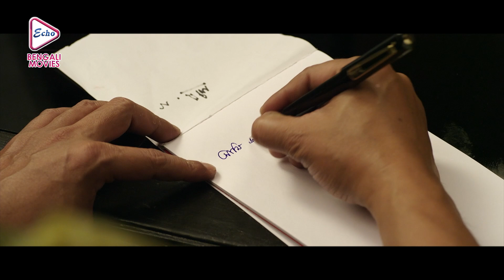BARI TAR BANGLA PART 1 | বাড়ি তার বাংলা ভাগ ১ | COMEDY JUKEBOX |SASWATA |RAIMA |ECHO BENGALI MOVIES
ECHO BENGALI MOVIES presents COMEDYSCENEJUKEBOX from Bengali full movie " BARITARBANGLA", "বাড়িতারবাংলা" which was released in the year 2013, Directed by: RANGANCHAKRABORTY starring

Movie Credits :
Film.      : BARI TAR BANGLA (বাড়ি তার বাংলা)
Director : RANGAN CHAKRABORTY
Starring : SASWATA CHATTERJEE,RAIMA SEN,SANTILAL MUKHERJEE,TULIKA BASU ETC.
Music Director(s) : DEBOJOYTI MISHRA
Release : 2013